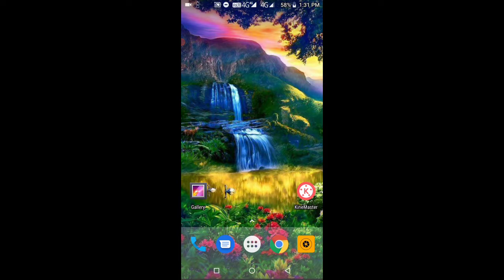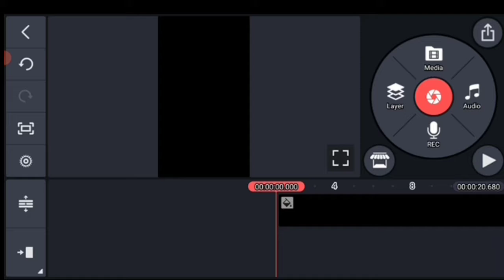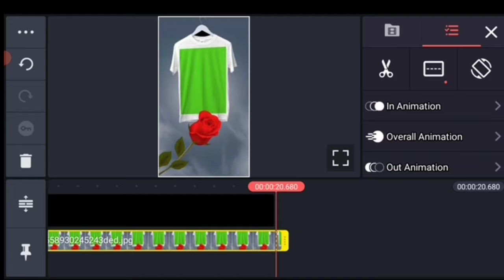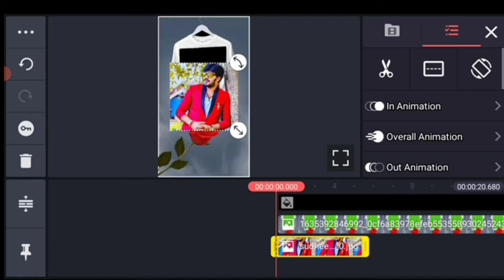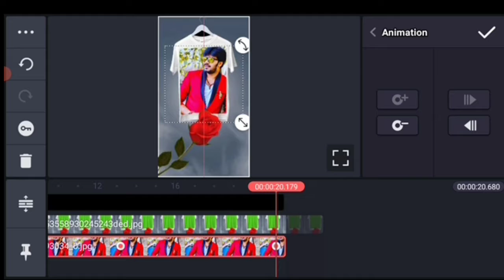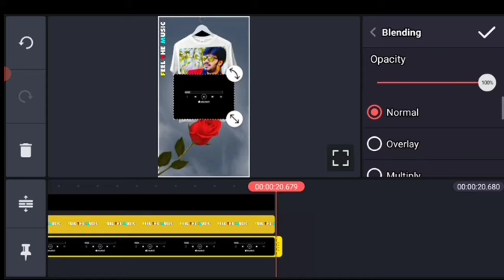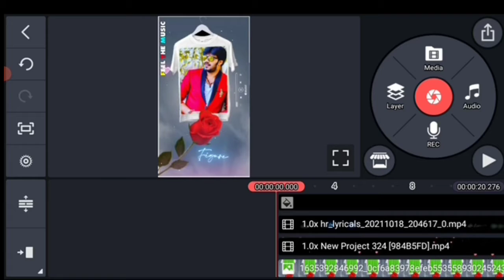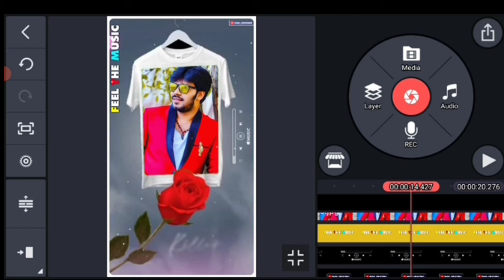New trending whatsapp status video editing /kms2creations/whatsapp status/love songs 😍🔥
🧡 *Kinemaster new Version 5.0.0.1*

 *Font* link 💘

👉🏻 *videos Link* 👈🏻

👉🏻 *Photos Links* 👈🏻

👉🏻💗 *Music* 💗👈🏻
           👇🏻Link👇🏻

   Apk link

Mi Krishnaveni

  150th video